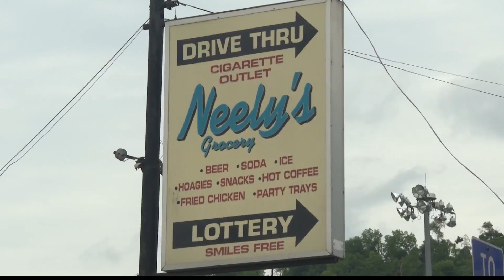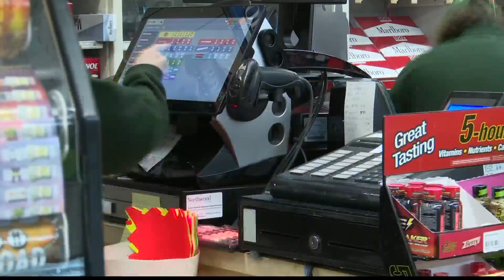You can order lottery tickets online in West Virginia, but what do local retailers think?